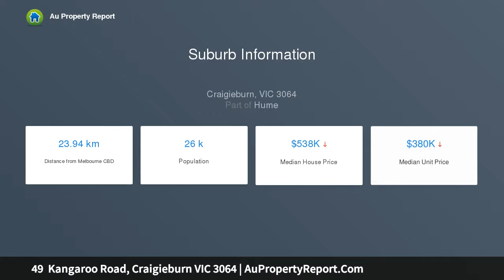49 Kangaroo Road, Craigieburn VIC 3064 | AuPropertyReport.Com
49  Kangaroo Road, Craigieburn VIC 3064
Property Type: house
Bedrooms: 4
Bathrooms: 4
Car Space: 2
BRAND NEW WITH 2 MASTER BEDROOMS